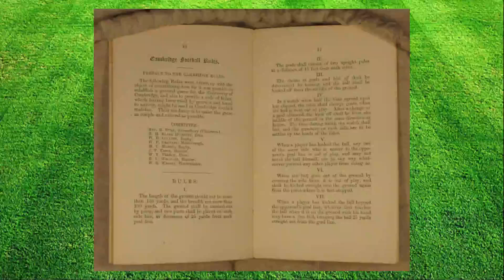Jan Paweł 2 - ŚWIĘTY KTÓRY GRAŁ W PIŁKĘ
Z okazji Świąt Bożego Narodzenia - świąteczny odcinek o Świętym, który grał w piłkę, był wiernym kibicem, oraz uprawiał kilka innych sportów.

Jan Paweł 2 jeszcze jako Karol Wojtyła poszedł na mecz Cracovii i pozostał jej kibicem na zawsze. Jako papież popierał sport, ale potępiał stosowanie dopingu, rasizm i przemoc wśród kiboli, chuliganów na stadionach.

Pamiętajmy o słowach Papieża Polaka:
Ze wszystkich rzeczy nieważnych piłka nożna jest najważniejsza.